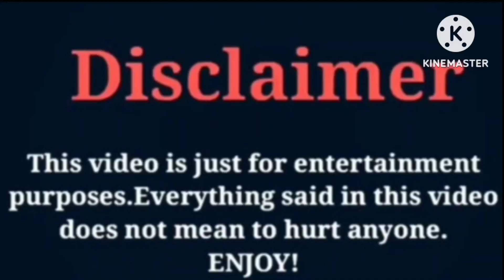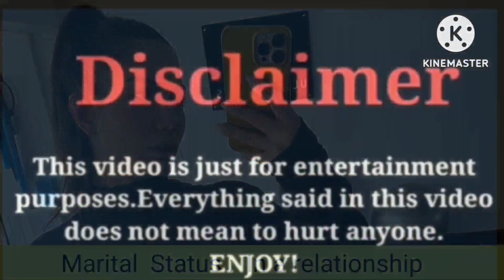Demet Ozdemir VS Meryem Uzerli | Lifestyle | Comparison 2023 | Wow Lifestyle.